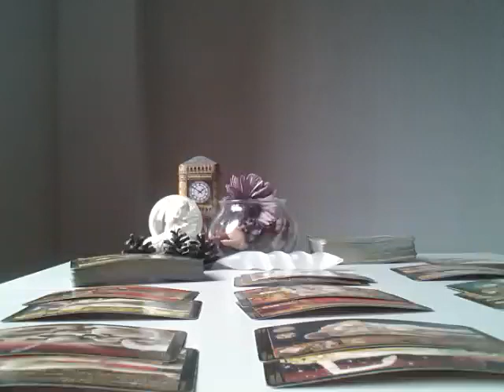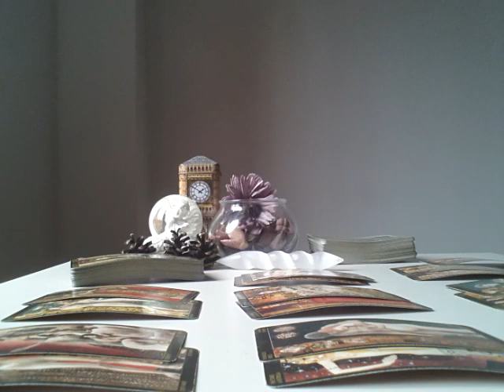SCORPIO, DON'T SABOTAGE THIS LOVE - FEBRUARY 2019